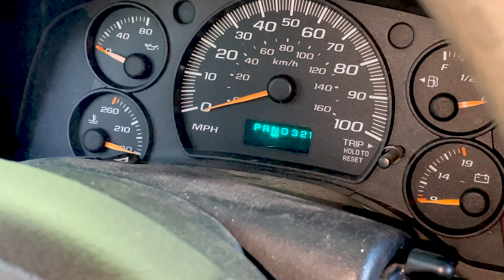HANDSOME JACK - Roll It [official]